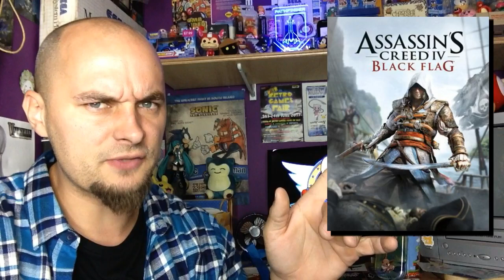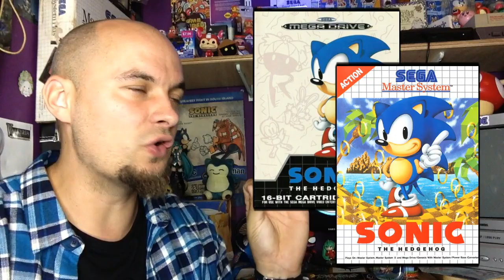Games Better On Master System Over Megadrive - Sega Head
Better graphics don't always mean it's a better game and here's a few examples to prove it

Find more Sega Head by clicking these links-